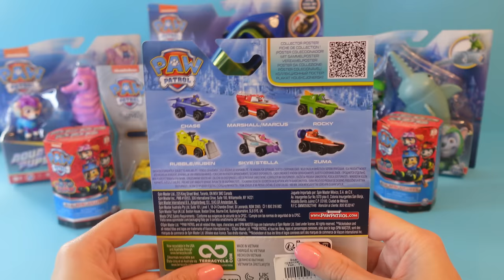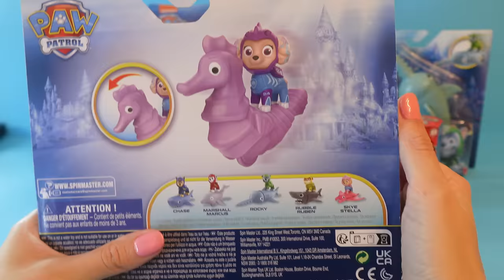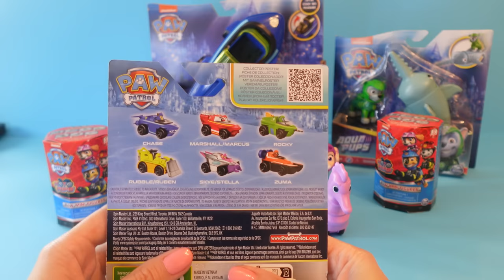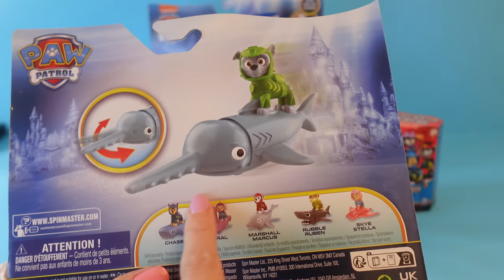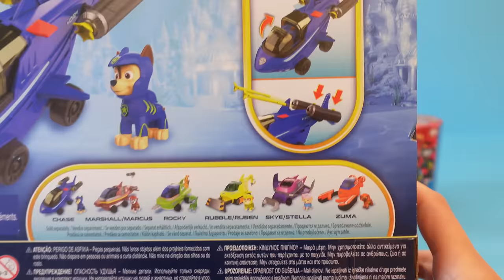Paw Patrol opening toys AQUA PUPS Unboxing new toys ASMR